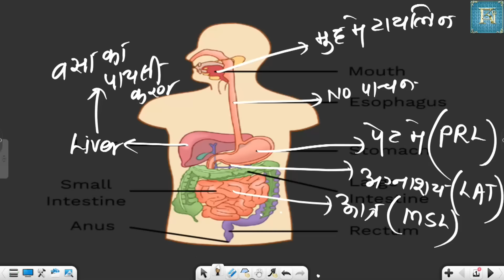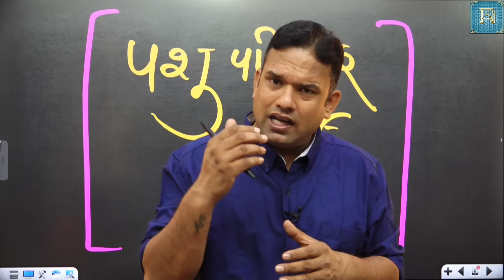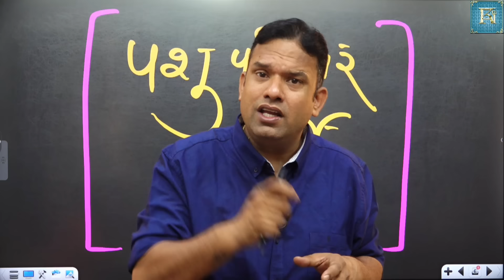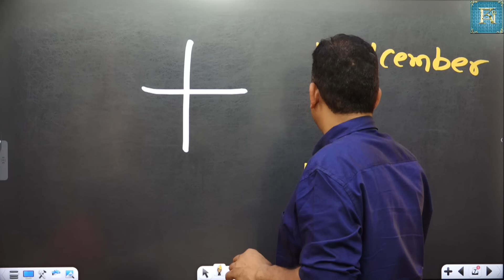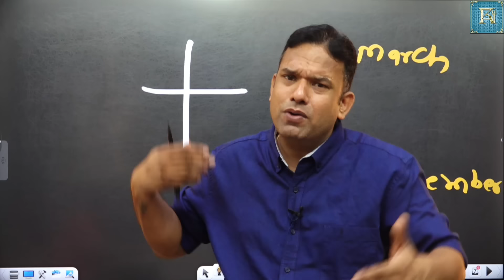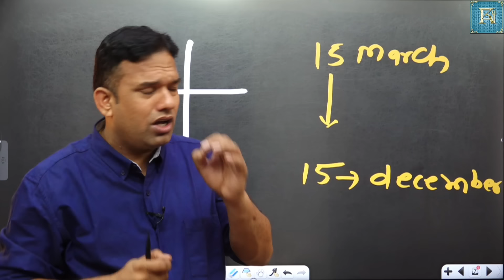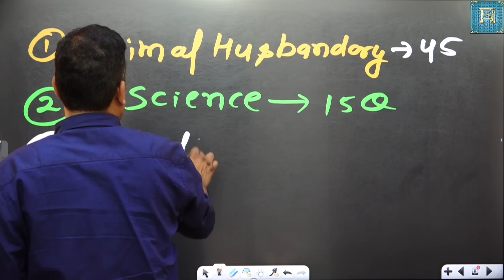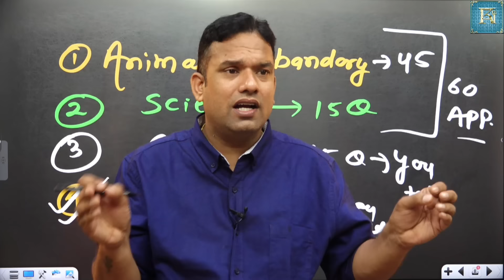पशु परिचर परीक्षा दिसंबर में अब क्या करे Information By Laxman Sir